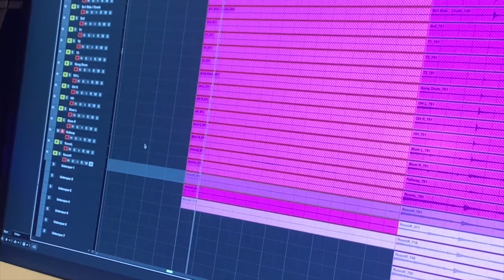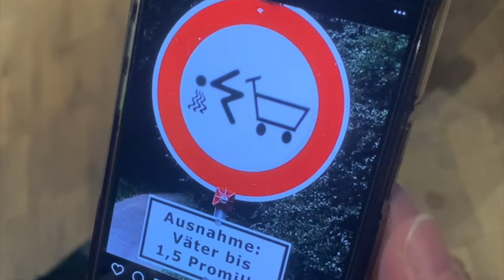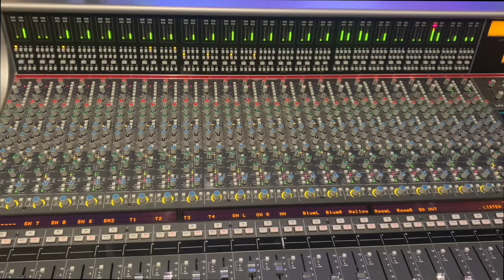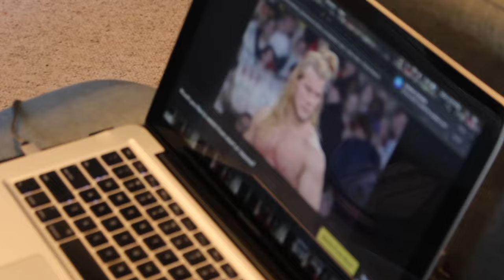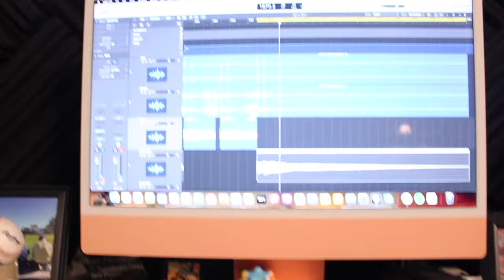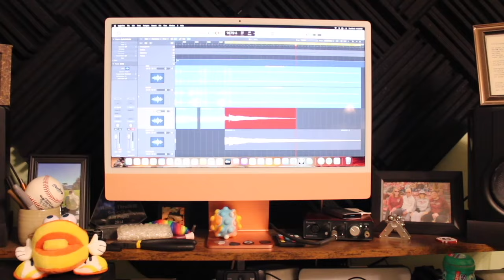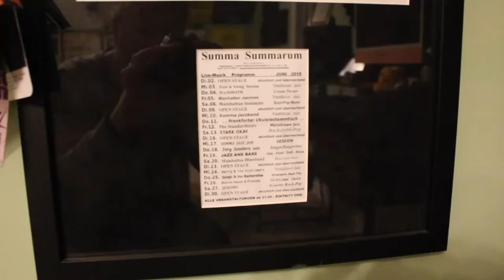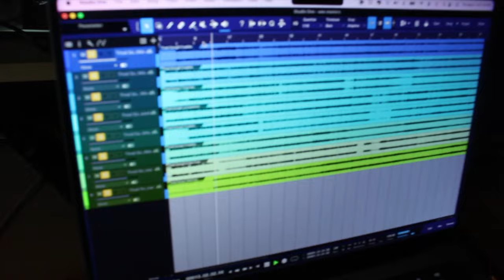Thrailkill - The Making of 'Unperson' - Studio Documentary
Thrailkill - 'Unperson'

Guitar - Wes Thrailkill
Bass - Chase Bryant
Drums - Aliyar Kinik

Mixed by Adam Bentley in Nashville, TN
Mastered by Ermin Hamidovic in Melbourne, Australia

Drum Engineer - Dennis Lafferton
Drums Tracked at R.A.U.M. 103 in Darmstadt, Germany
Guitars and Bass Tracked in Huntsville, AL
Album Cover and CD Design - Wes Thrailkill

Releases everywhere June 28, 2024